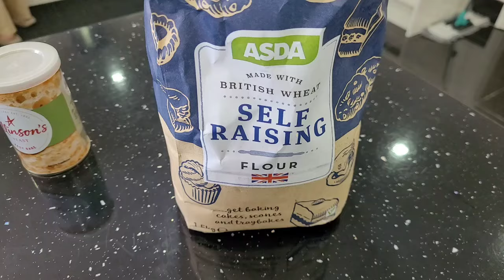chicken kebab and nan